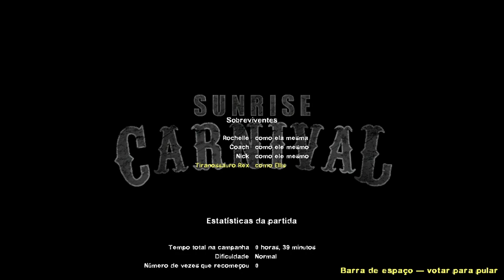Left 4 Dead 2: Sunrise Carnival [Rating ⭐⭐⭐⭐⭐, Custom Campaign, Co-op, HD 60ᶠᵖˢ]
hello, I wanted to make a different video, showing my mods from the division, the link to the collection will be in the description.